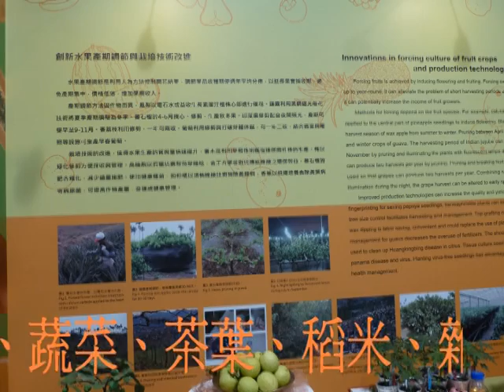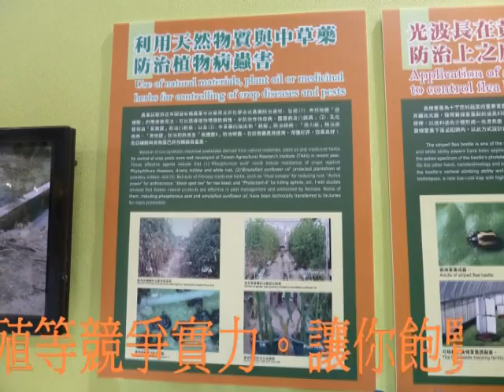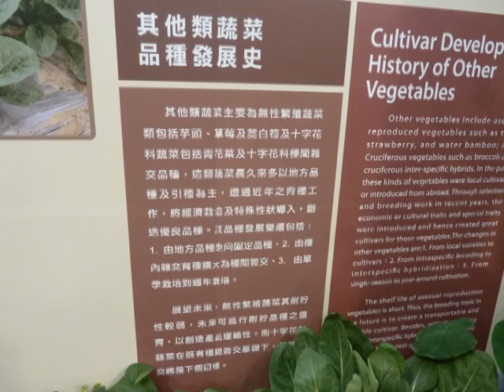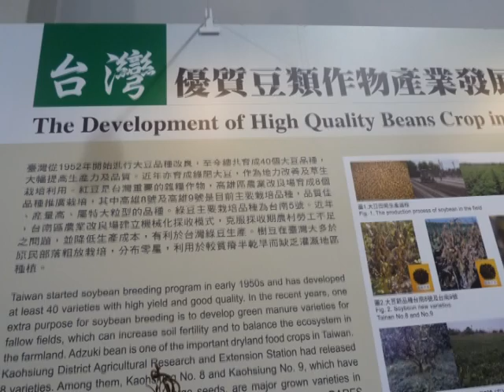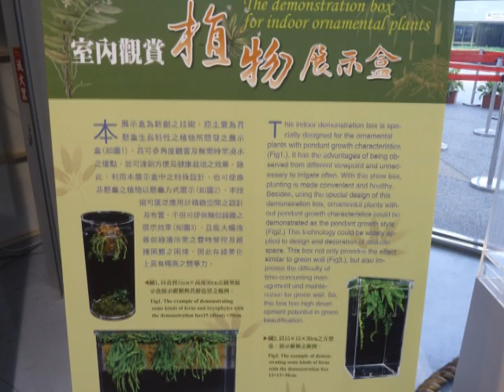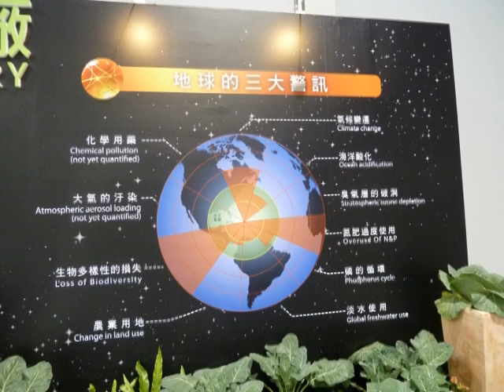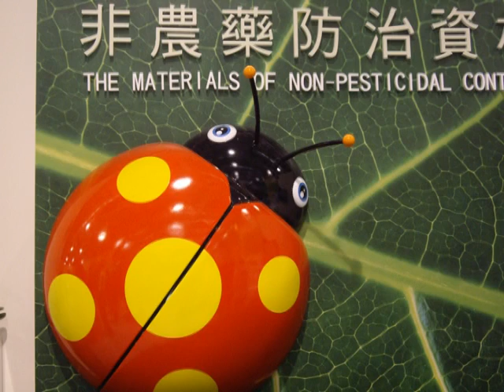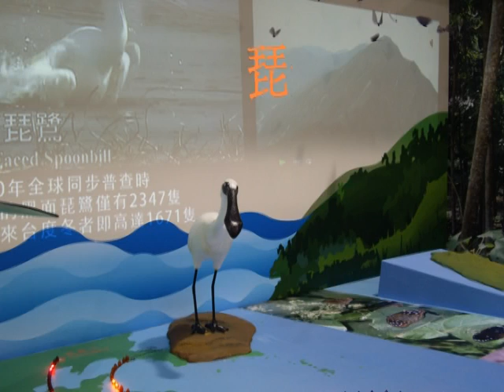參觀台北國際花博爭艷館影片.